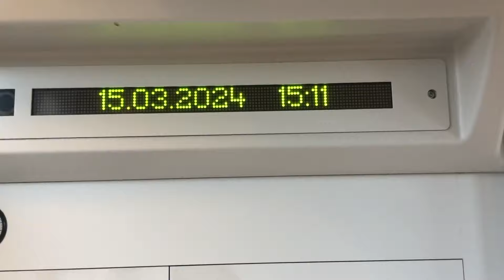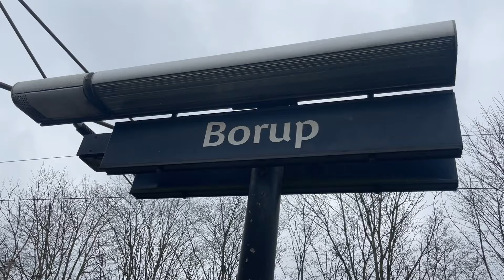Borup station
Information om Borup:
By: Borup
Adresse: Hovedgaden 15
Linje: Vestbanen (Roskilde - Kørsør)
Drift: DSB

Nabostationer:
Mod nord: Viby Sjælland
Mod syd: Ringsted

OMKRING VIDEOFORSLAG
Jeg er helt åben for forslag til steder jeg skal tage hen og se tog. Togvideoer skal helts være på Sjælland, eller hovedstadsområdet.

Alt på denne kanal må ikke bruges uden tilladelse af Gustav og kreditering. Har du spørgsmål vedrørende ting, kan du kontakte mig på enten discord eller instagram.